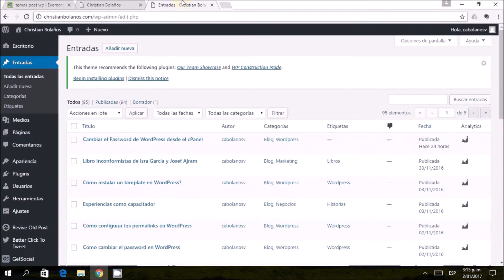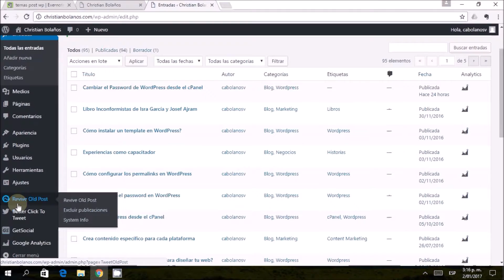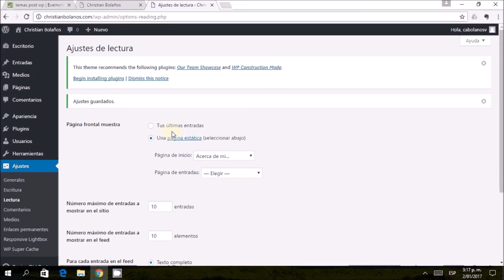Cómo definir la sección de inicio en Wordpress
En este video explicamos como seleccionar cual será la sección de inicio al cargar una página en Wordpress. Esto es util cuando no queremos que por defecto nos carguen las últimas entradas, ya que esa sería la opción correcta únicamente si se trata de un blog